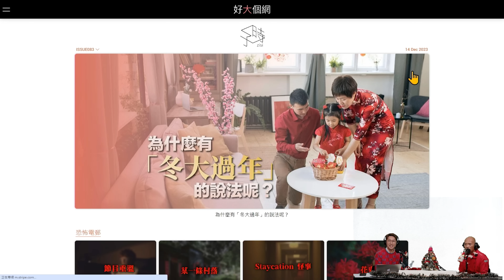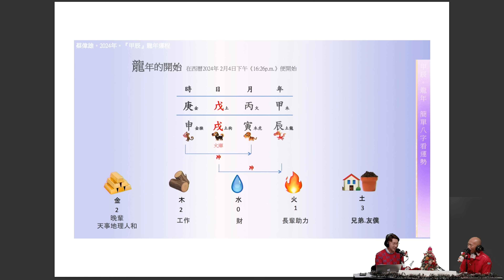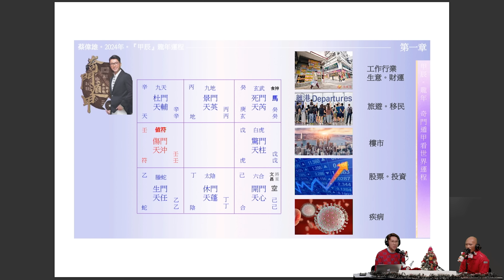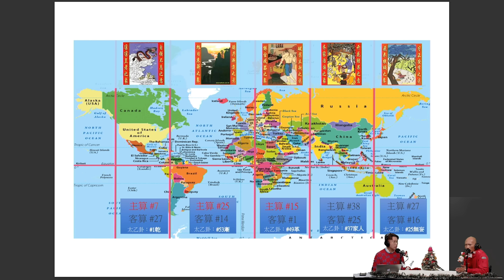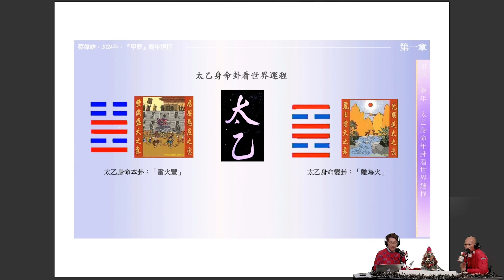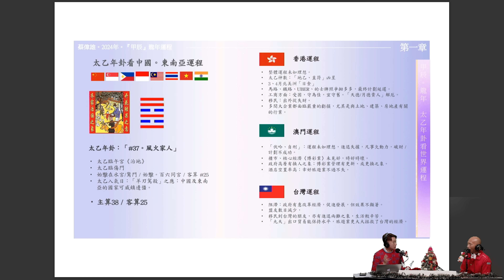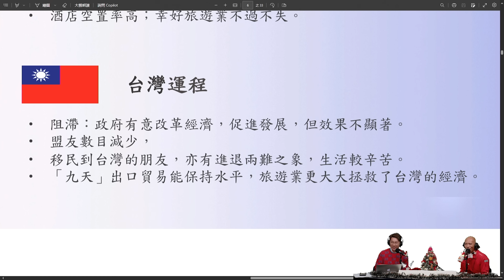蔡偉雄師傅八字奇門睇香港龍年運程 嘉賓：蔡偉雄師傅〈好報在線〉《第3946集》 25-12-2023